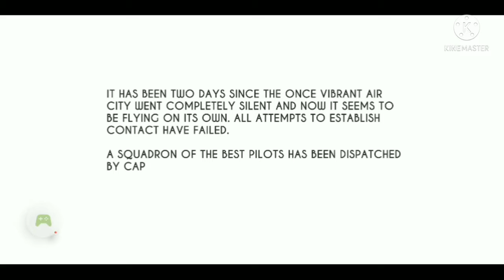Abandoned Flying City! Neshae Plays Escape Machine City Airborne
Escape Machine City: Airborne by Snapbreak
video game 6.wav by Freesound.org user djgriffin
Heavy Metal Riffs - 4HR_DM8 by Freesound.org user Ellary